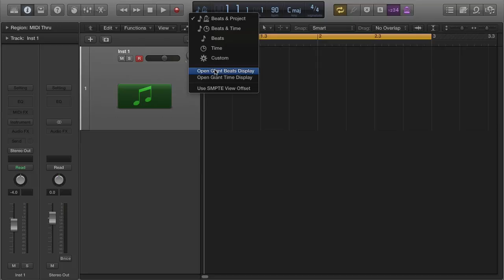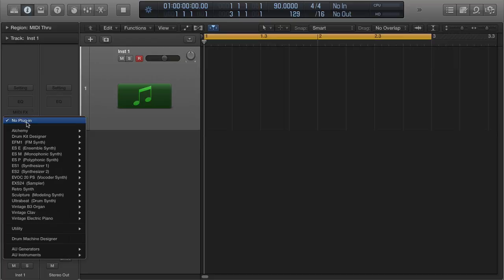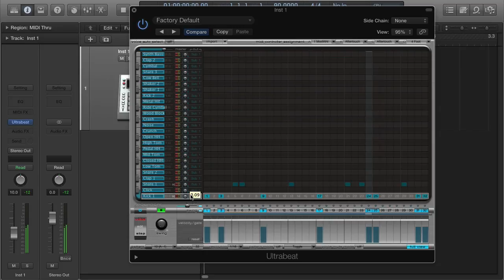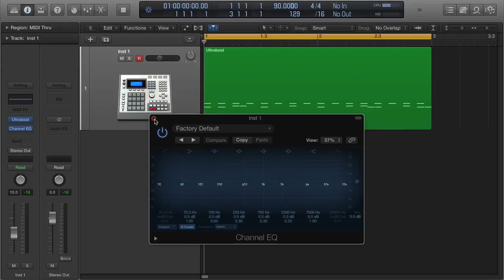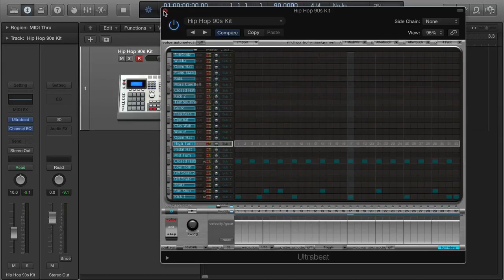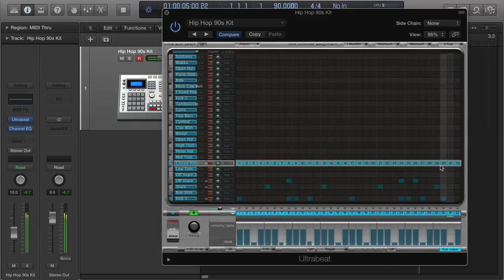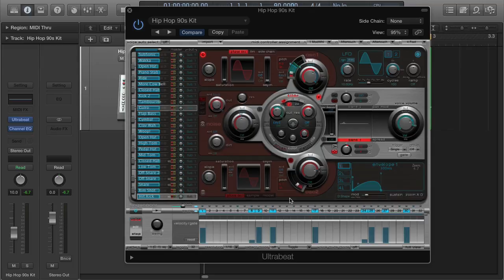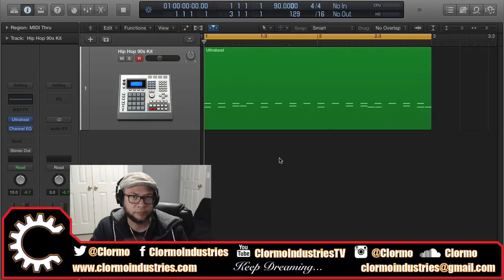UltraBeat Básico Para Drums, Pistas (Tutorial Logic Pro Español)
Para este tutorial de UltraBeat básico, se sigue la línea de videos anteriores mostrando como utilizar este sequencer (secuenciador) de Logic Pro X. Este se parece un poco al EXS24 en que también es una especie de sampler pero con mucho mas poder para crear tus propios arreglos de percusión. UltraBeat también contiene un sintetizador mucho mas robusto que el EXS24 y una mini consola para hacer mezclas sin necesidad de ir al track en el proyecto.

Todos los conceptos anteriores también pueden combinarse con este sequencer para seguir haciendo música!

Dale al botón de "like" y comparte esto con tus amistades. Se aprecia el apoyo.

Todo material es propiedad de Clormo a menos que se especifique.